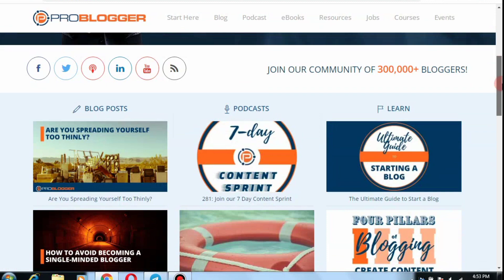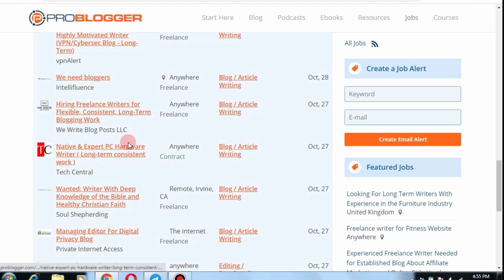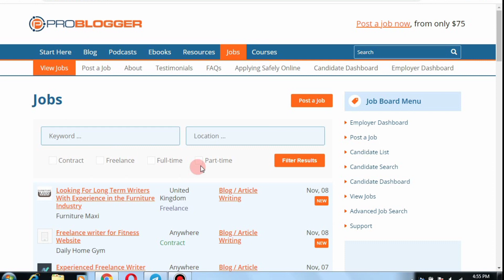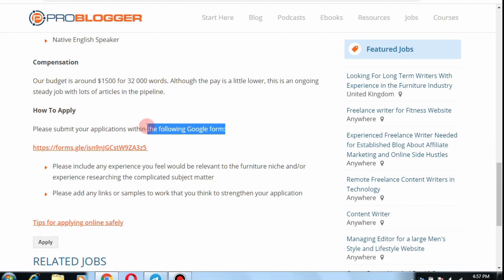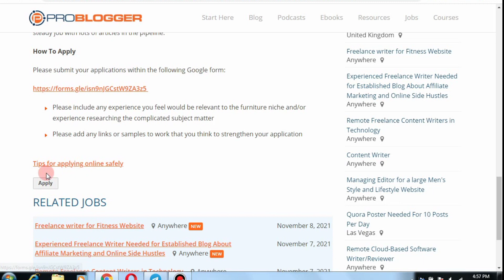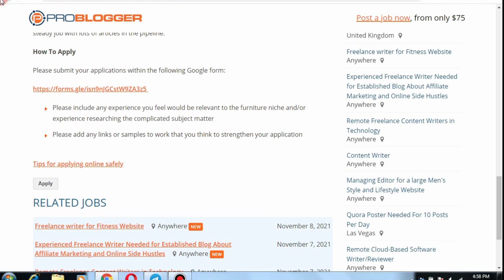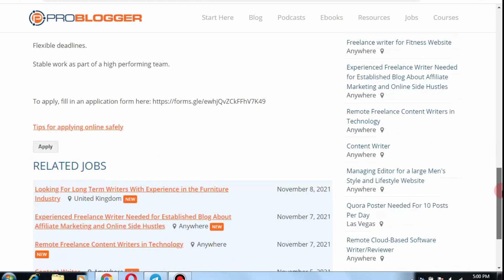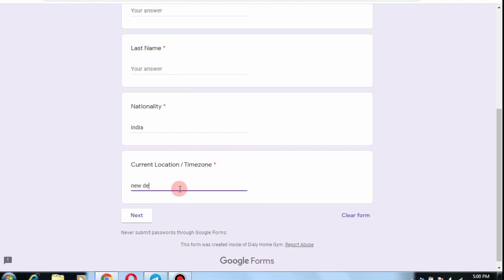Typing Work From Home | Typing jobs | Form Filling Job | Data Entry Jobs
So, Today I Share A Video About Typing Work From Home | Typing jobs | Form Filling Job | Data Entry Jobs | Work From Home Jobs | Job

Freelance Jobs
Typing Jobs
Online Jobs
Part-time job
Freshers jobs
Typing jobs from home
10th pass jobs
12th pass jobs
Part-time Job
Freelance Jobs
Earn Good Income
Fresher Jobs
Part-time job
Part-time income
Excellent income
Freelancer
Cash Adda